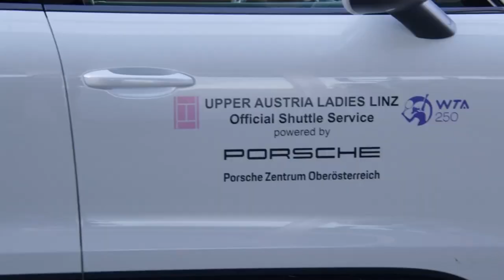Emma Raducanu arrives in Linz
Emma Raducanu and Simona Halep are the top seeds of the upcoming WTA 250 in Linz. Emma is seeded number 1 thanks to her superior ranking. She had a great welcoming as soon as she landed in Austria.

Raducanu received a rather favorable draw. She will commence her run in Linz from the 2nd round after receiving a bye in the first round. In her opening match, she will face a qualifier.